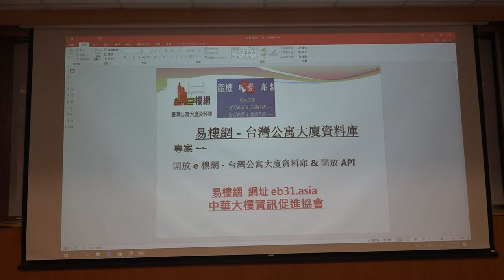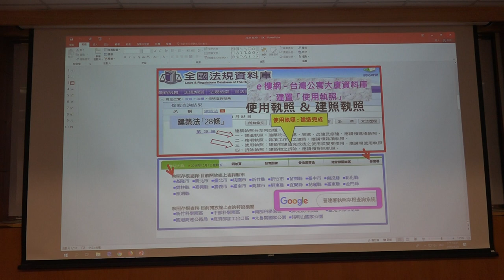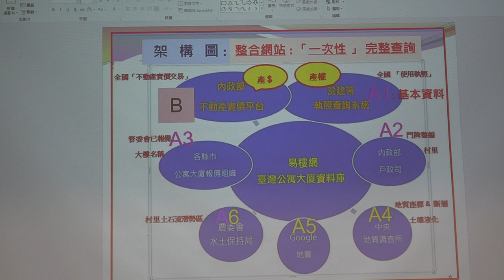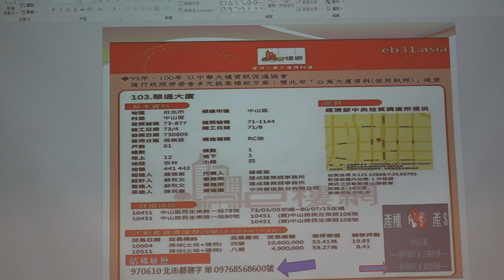g0v tw hackath32n — 提案 — 開放 e 樓網 台灣公寓大廈資料庫 & 開放 API ／ 易樓網 — 蜂蜜檸檬松